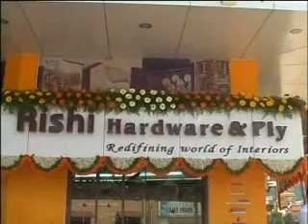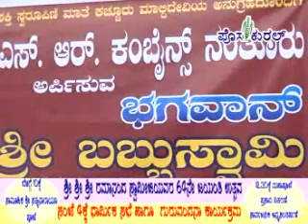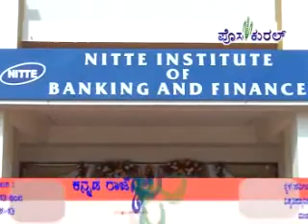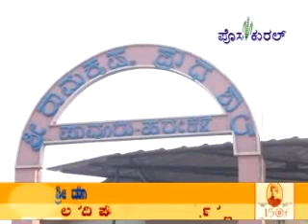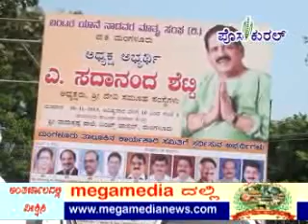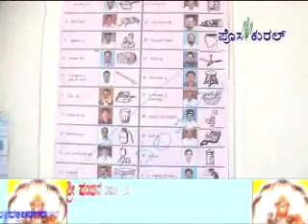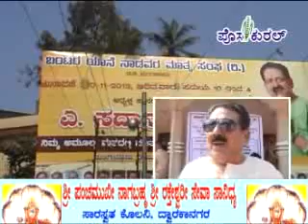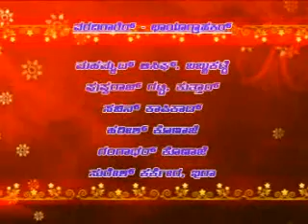posakural tulu videonews 11-11-13